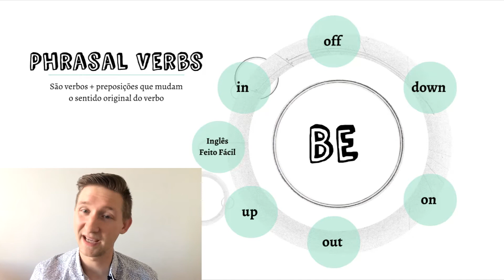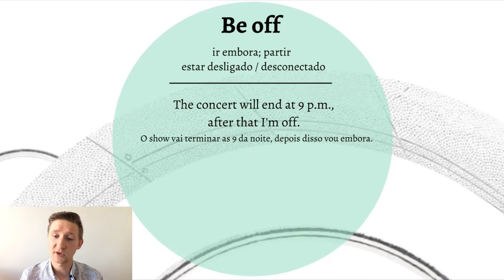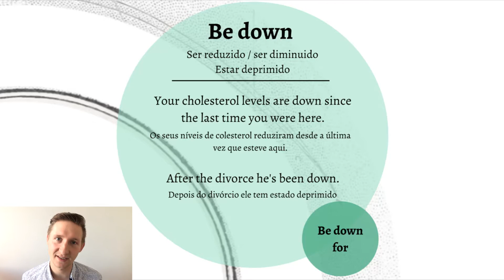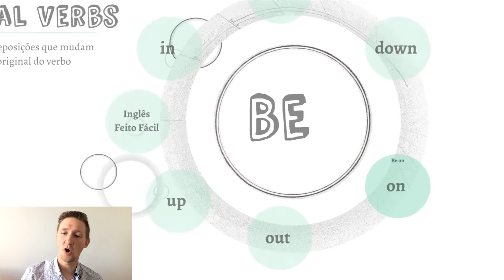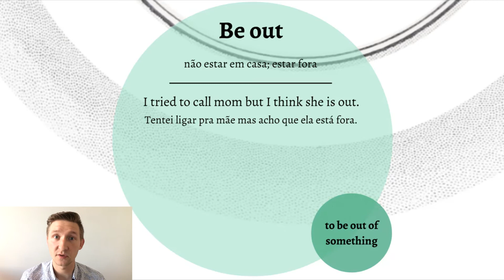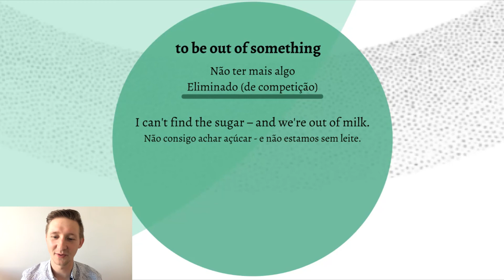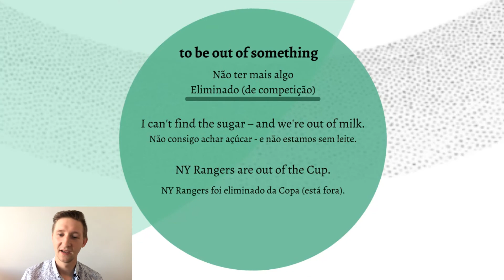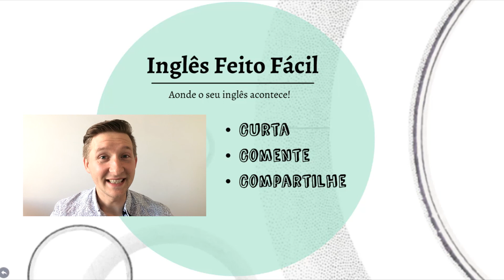5 Phrasal Verbs super comuns do verbo to BE | Inglês Feito Fácil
Neste vídeo, explicamos o significado e uso de cinco phrasal verbs do verbo "BE".

Be in 0:36
Be off 1:05
Be down 1:41
    Be down for 2:15
Be on 3:05
Be out 4:08
    Be out of something 4:52
Be up 6:03

Inglês Feito Fácil - "Onde o seu inglês acontece!"

Aula de Inglês | Phrasal Verbs: BE | Inglês Feito Fácil - IFF